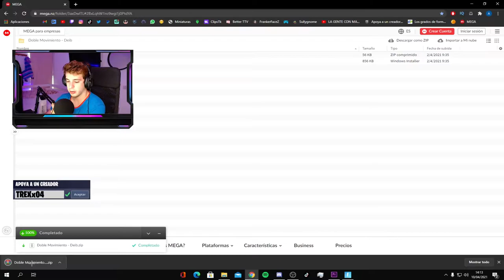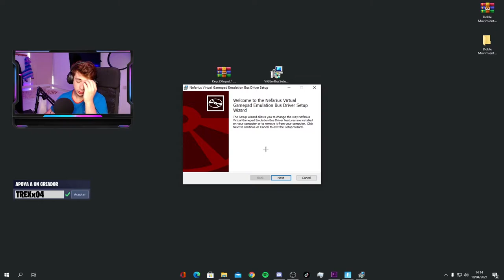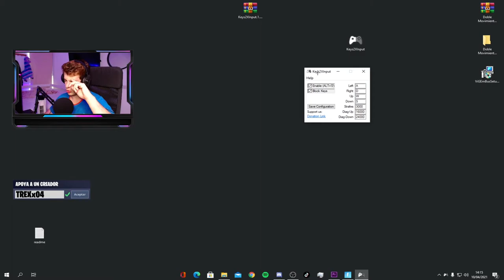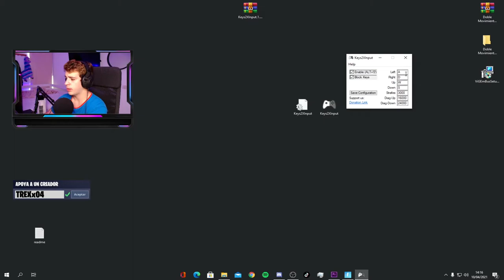COMO TENER DOBLE MOVIMIENTO DE FORTNITE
- SIGUEME!

💯 𝕋𝔸𝔾𝕊 -